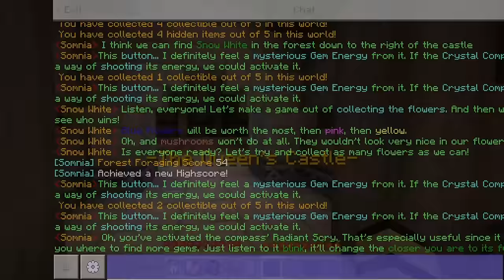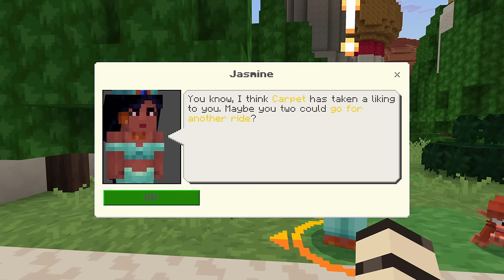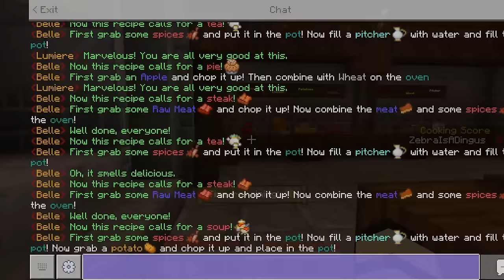Disney Worlds of Adventure DLC!! - Zebra's Minecraft Fun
Checking out the Minecraft Disney Worlds of Adventure DLC on Minecraft Bedrock Edition! We explore 6 different Disney Worlds from Aladdin, Snow White, The Little Mermaid, Beauty and the Beast, Alice in Wonderland, and the Lion King!

Zebra's Minecraft Fun is a series where Zebra Gamer checks out the latest and most exciting content added to the Minecraft Market Place in Minecraft Bedrock Edition!

More information about Minecraft Bedrock Edition and the DisneyWorldsofAdventure Disney DLC
Step into the magic of six classic Disney tales with this unique map. Explore the world of Aladdin and the sea of The Little Mermaid. Help Snow White, or take a trip with Alice in Wonderland. You can even meet Simba in the savanna, or dine with Belle and the Beast in their castle!
Journey to a new world and let your imagination loose on an unfamiliar environment. With so many things to discover, the possibilities are nearly endless. Take a look at the world that’s waiting in Disney Worlds of Adventure from Minecraft.